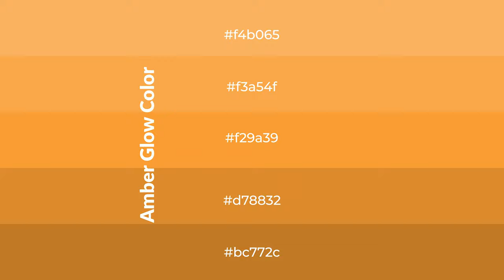Shades & Tints of Amber Glow color f29a39 A Cool Yellow color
Shades of Amber Glow color f29a39 Cool Shades of Amber Glow color with Yellow hue for your project!

Shades
Hex d78832

Tints
Hex f3a54f